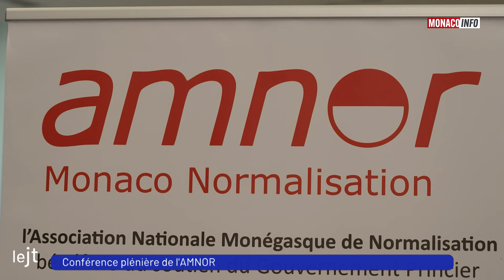Le 19H - Édition du vendredi 15 novembre 2024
Le JT de la rédaction de Monaco Info présenté par Patricia Navarro. Toute l’actualité de la Principauté de Monaco. Au sommaire :

0:00 Générique
0:07 Les titres
1:15 Michel Boeri sur la prolongation du GP de Monaco jusqu'en 2031
4:02 Visite de l'immeuble domanial A Fighera
6:31 Conférence plénière de l’AMNOR
8:51 Invitée : Ariane Favaloro, Présidente de Children & Future
14:36 Euroleague - Baskonia Vitoria / Roca Team
14:55 ‘Imprévus’ de l’Académie Princesse Grace
17:01 Arrivée du Riviera Electric Bike Challenge
19:24 Météo
19:58 Photos : Imprévus de l’Académie Princesse Grace
20:34 Générique